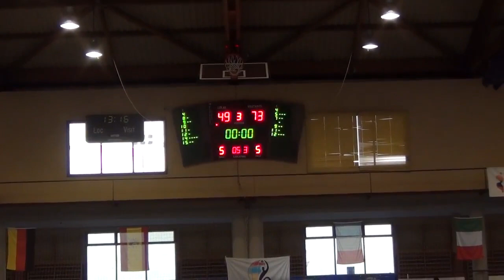Final Copa de Europa "André Vergauwen" 2015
Hyeres Handiclub 69 vs Goldmann Dolphins 95